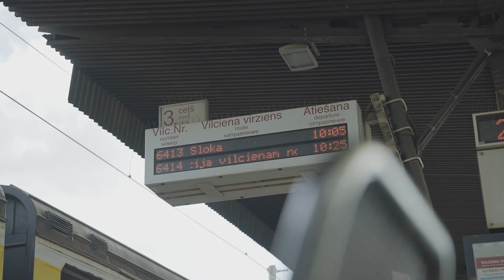SE02EP07 Kā ceļot lētāk? Videi draudzīga ceļošana var prasīt mazā līdzekļu!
Šobrīd izmaksas pieaug dažādās jomās, tomēr vēlmes un vajadzības paliek tās pašas. Daudzi baidās, ka būs jāiepauzē ar ceļošanu, jo tas būs pārāk dārgi, taču ir risinājumi, kā ceļošanu padarīt lētāku. Proti, jāizvēlas tādi galamērķi, kuri sasniedzami videi draudzīgākā veidā. Tajā pašā laikā tas būs lētāk!

Mūsdienās varam nokļūt gandrīz jebkurā zemeslodes nostūrī, atšķiras tikai lidojumu skaits un to garums. Tāpēc rūdīti ceļotāji gadu no gada nosprauž jaunus galamērķus vai dodas uz tiem pašiem iemīļotajiem, lai atkal baudītu tieši tādu atpūtu, kāda iet pie sirds vislabāk. Taču degvielas cenas pieaug, līdz ar to lidmašīnu biļetes ir dārgākas un izmaksas par nomas auto aug augumā. Ko darīt?

Patiesībā risinājumu ir daudz, tikai nepieciešama nedaudz rūpīgāka plānošana. Sāc ar to, ka pārskati savus galamērķus. Vai tiešām vēlies doties uz to tālo valsti, kura sasniedzama tikai pēc 15 stundu lidojuma? Varbūt vari papētīt vēl neizpētīto tepat, Latvijā! Turklāt ir diezgan daudz vietu, uz kurām vari doties ar vilcienu. Un tas, savukārt, jau būs ekonomisks transports, kā arī videi draudzīgs. Ja neatceries, kad pēdējo reizi brauci ar vilcienu, noteikti atsvaidzini atmiņu un izmēģini to atkal, jo laiku, ko pavadi vilcienā, nevis pie auto stūres, vari izmantot kam citam – grāmatas lasīšanai vai tālākā ceļojuma plānošanai.

Ja arī uz tavu noskatīto valsti jānokļūst lidojot, tālāk mēģini pārvietoties ar sabiedrisko transportu vai to pašu vilcienu, kurš Eiropā savieno arī dažādas lielas un mazas pilsētas. Tā tu vari izvairīties no kāda lieka lidojuma, kā arī ceļā gūt jaunus iespaidus, vērojot ainavu. Vilciena biļete noteikti būs lētāka par aviobiļeti vai nomas auto, un to varēsi saukt arī par ilgtspējīgu ceļošanu. Protams, ka videi draudzīgs veids, kā ceļot, ir elektroauto, tomēr sākumā investīcijas būs lielākas. Izvērtē sev piemērotāko variantu un atrodi maciņam draudzīgāko!
Vairāk par ilgtspējīgu ceļošanu uzzini raidījumā “Pēdas. Kas paliek pēc tevis?” svētdienās pulksten 18.20 kanālā TV3, kā arī Go3 un